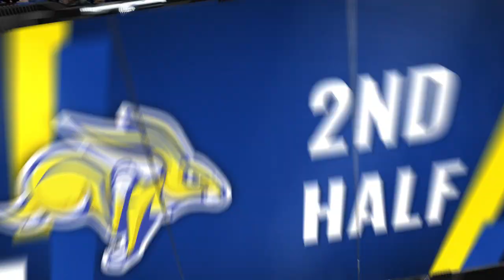Men's Basketball Highlights vs Oral Roberts (12.22.2021)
Behind 21 points from Douglas Wilson and 20 from Baylor Scheierman, Jackrabbit Basketball took down Oral Roberts 82-76 in a close game at Frost Arena Wednesday night.